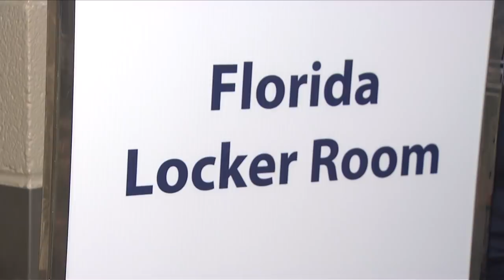Florida Gator, Bradley Beal, Doesn't Play LIke He's A Freshman